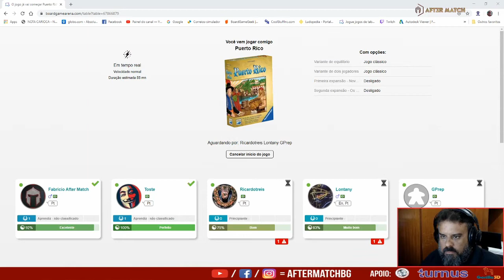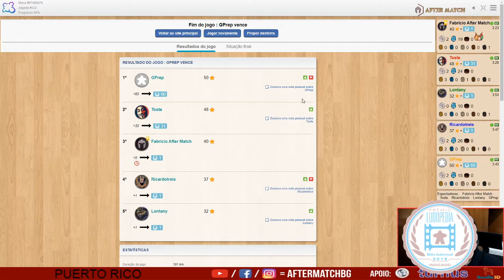Joga dos Apoiadores #13 - Puerto Rico - After Match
Dia de clássico! Esse jogo formador de caráter!